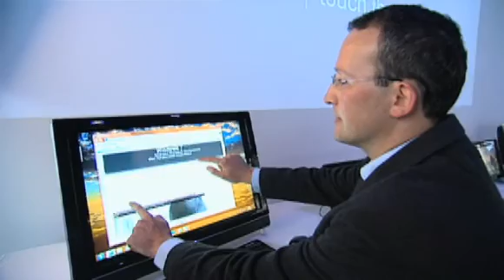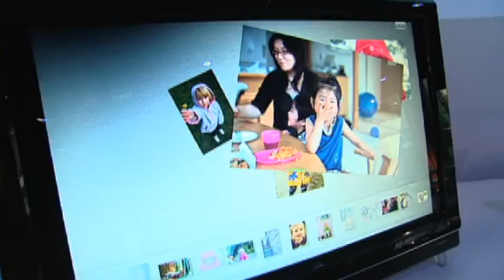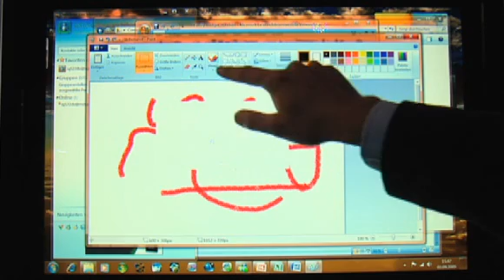Footage: Windows 7 Multitouch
Microsoft-Experte Daniel Melanchthon stellt die Multitouch-Funktionalität des neuen Windows 7 vor. Damit lassen sich schneller Internet-Seiten durchblättern oder verschiedene Bildansichten anzeigen. Die Bedienung wird durch die natürlichen Gesten deutlich intuitiver.